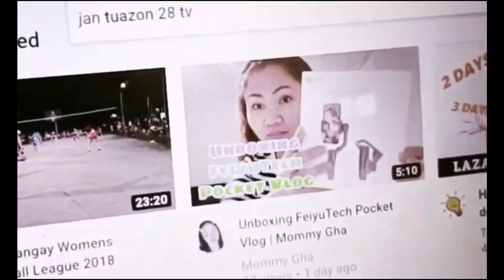easy win ng TEAM AEI-OU VE TEAM UNICORN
@VNT SISTERS @vhallenthong @onyokmendoza1022